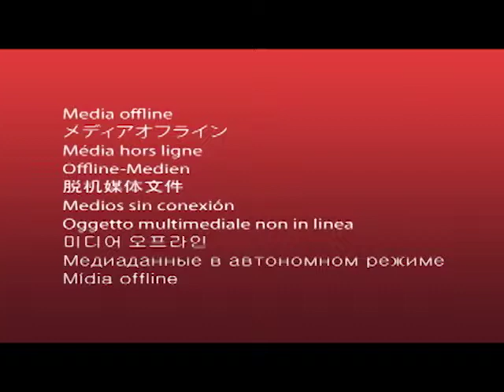Dr. Sciabbarrasi (MD & Naturopath) - Supplements